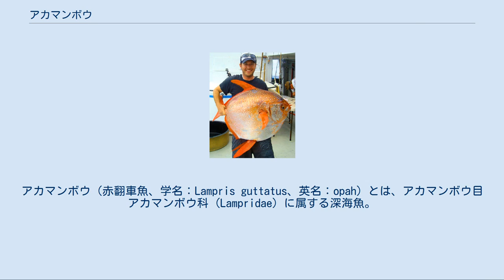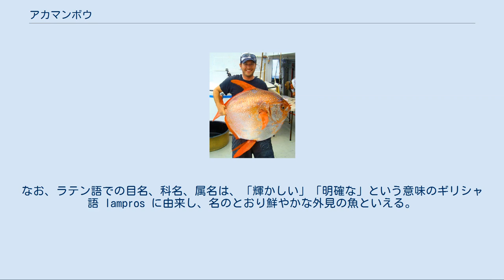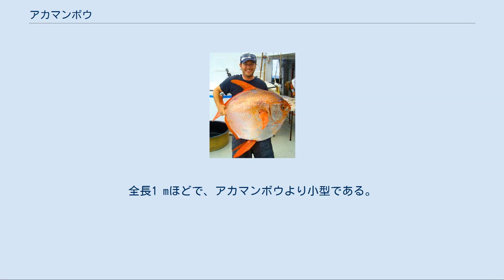アカマンボウ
アカマンボウ（赤翻車魚、学名：Lampris guttatus、英名：opah）とは、アカマンボウ目アカマンボウ科 (Lampridae) に属する深海魚。
別名、マンダイ。
体型はマンボウ (Mola mola) に似るが、マンボウの仲間ではない。
リュウグウノツカイに近縁の魚である。
 全長2 m、体重270 kgほどにもなる大型魚である。
体は円盤形で、左右から押しつぶされたように平たい。
口は前に少し突き出ていて、歯がない。
体はタチウオのように銀色で、白いまだら模様があり、小さくて剥げやすい鱗に覆われる。
ひれと口元、目の周りは鮮やかな赤色で、胸びれ、背びれの前端部、腹びれが鎌状に長く発達する。
側線は胸びれの上で背中側に大きく曲がっている。
 外見や生態は和名のとおりマンボウにも似ているが、分類上はまったく別の魚である。
マンボウと違って尾びれをもち、胸びれが垂直ではなく水平に長く発達している。
なお、ラテン語での目名、科名、属名は、「輝かしい」「明確な」という意味のギリシャ語 lampros に由来し、名のとおり鮮やかな外見の魚といえる。
 世界中の熱帯・温帯の海に広く分布し、外洋域の水深500 mまでの表層・中層に生息する。
ただし人目に触れない環境に生息しているため、生態についてはほとんどが不明である。
 マグロなどと同様に、胸びれと尾びれを使って泳ぎながら生活していると考えられている。
食性は肉食性で、クラゲ、イカ、オキアミ、小魚などを捕食する。
いっぽう、敵はアオザメやホホジロザメといった外洋性の大型のサメである。
 稚魚は細長く、リュウグウノツカイの稚魚に似ているが、背びれと腹びれが長く伸びないので区別される。
やがて体が円盤状になり、成魚の姿へと変わってゆく。
 2015年5月、アメリカの海洋大気庁の研究チームにより、アカマンボウには魚類で唯一、血液の温度を保つ機能があることが確認された。
アカマンボウには、心臓とえらの間に特殊な血管の絶縁網があり、心臓から送られた温かい血液が、えらが取り込んだ海水によって冷やされた血液を温めなおす体の作りをしている。
これにより、アカマンボウは周辺の海水よりも5度ほど高い体温を保つことができるようになっており、深海でも活発な活動が可能とされる。
これは哺乳類や鳥類とほぼ同じ体温維持の方法である。
 味がよく、ハワイや沖縄などでは食用に珍重されている。
しかしその特異な体型から、運搬・調理の際に一般的な規格（発泡スチロールやまな板の大きさなど）が適さないため、需要が低く、専門に漁獲されることはない。
延縄などでマグロに混じって漁獲される。
 調理法は、腹側を刺身に、背側をムニエルなどの加熱調理用にする。
 マグロに似た赤身が取れる部位があり、実際に味や食感もマグロに酷似していることから、「安価な回転寿司店などではマグロの代用魚として利用されている」と言われているが、前述の通り一般的な流通に乗せることは困難であり、安定供給もされていないため、所謂都市伝説である。
 マンダイ、マンボウ、ヒャクマンダイ、キンタイ、金魚とも呼ばれている。
 南半球には Lampris immaculatus（英名：southern opah）という種類が分布している。
全長1 mほどで、アカマンボウより小型である。
 アカマンボウ目には多くの魚が分類されるが、その中のアカマンボウ科には1属2種しかいない。